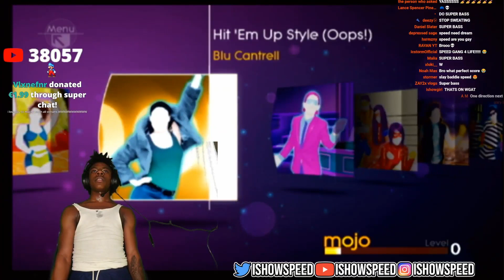IShowSpeed Sings Call Me Maybe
iShowSpeed Sings Call Me Maybe - Is he the funniest Youtuber!?